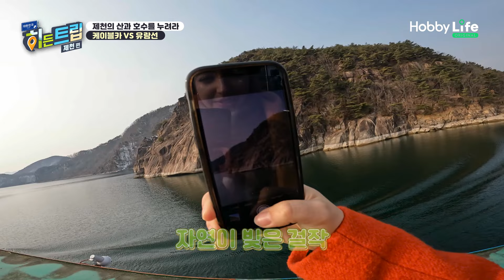제천의 산과 호수를 즐겨라! 케이블카 VS 유람선! 근데 호쿤 왜 울어요?[대한민국 히든트립]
“한국의 숨은 이야기로 더욱 기억에 남는 여행”
크리스티안, 안젤리나, 호쿤과 함께 떠나는 히든트립!

감탄연발! 제천에 숨은 히든 장소는?
제천 곳곳에 숨은 먹고 마시고 보고 즐길거리!

수요일 저녁 7시 50분!
UMAX에서 만나요!

토요일 오후 1시 30분 AXN에서 보실 수 있습니다.

초고화질 라이프 엔터테인먼트 UMAX의 채널 번호는 아래 UMAX 홈페이지에서도 확인할 수 있습니다.